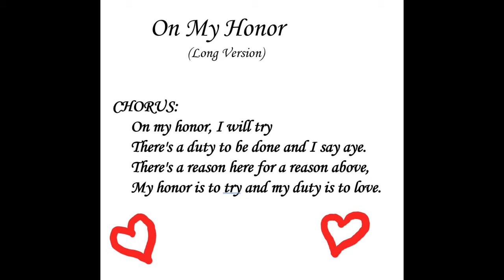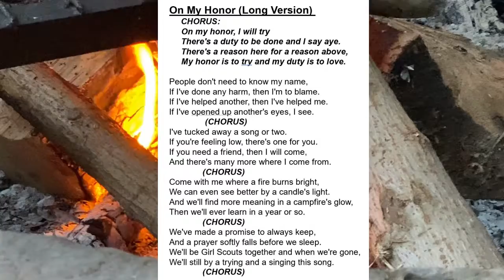On My Honor (Long Version) Song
Gather around the campfire and sing a classic slow song called On My Honor.  Join TicToc as she sings this classic campfire song.